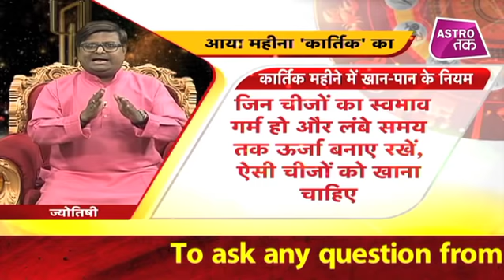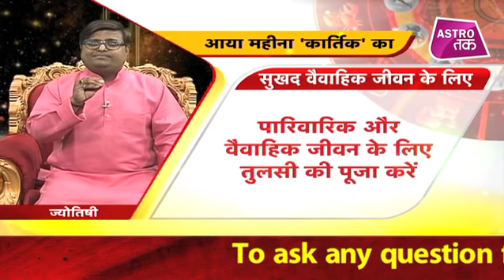क्या है कार्तिक महीने का महत्व और कैसे मिलेगा अपार धन | Sh. Pandey| Astro Tak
ज्योतिर्विद शैलेंद्र पांडेय से जानिए क्या है कार्तिक महीने का महत्व...साथ ही जानिए क्या है कार्तिक महीने में खान-पान के नियम...इसके अलवा आपको बताएंगे इस महीने किन उपायों को करने से होगी धन की प्राप्ति और सुखद वैवाहिक जीवन के लिए आप कौन सा उपाय करें...ShailendraPandey AstroTak, (Ask a Question)

&nbsp;To ask any question from our Panel of Astrologers, please click on the